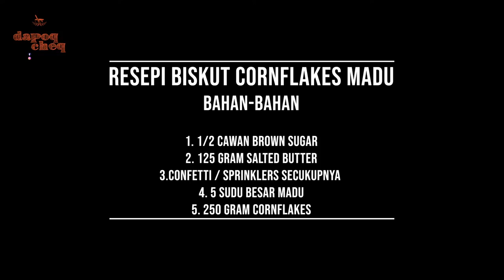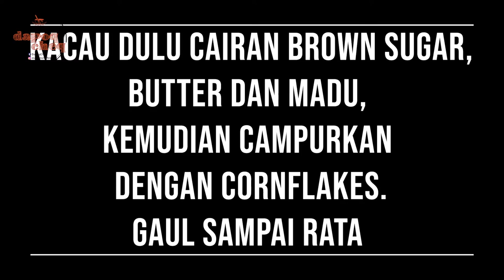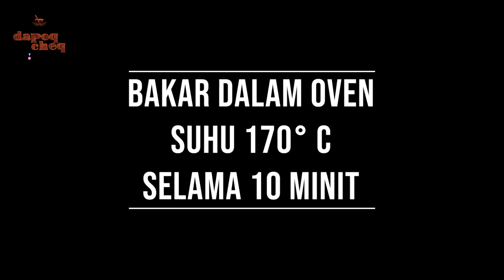RESEPI BISKUT CORNFLAKE MADU | KUIH RAYA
Assalamualaikum.

Ni Kak Tie share video yang dah disiarkan di Baking Channel Kak Tie @dapoqcheqbakingchannel dulunya.

RESEPI BISKUT CORNFLAKE MADU
BAHAN-BAHAN
1. 1/2 Cawan Brown Sugar
2. 125 Gram Salted Butter
3. Confetti/ Sprinklers secukupnya
4. 5 Sudu Besar Madu
5. 250 Gram  Cornflakes

Cookies ni biasalah kita buat masa raya kan. Bahan-bahan pun tak banyak.

Cubalah nanti.

Mekasih.